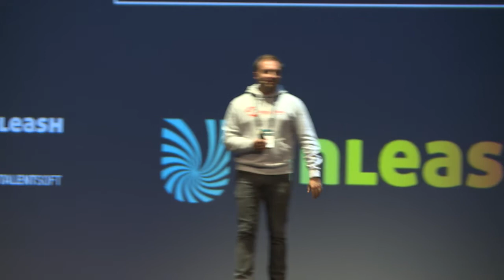MobieTrain at UNLEASH Startup Grand Finale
Keep up with all the hype on social!